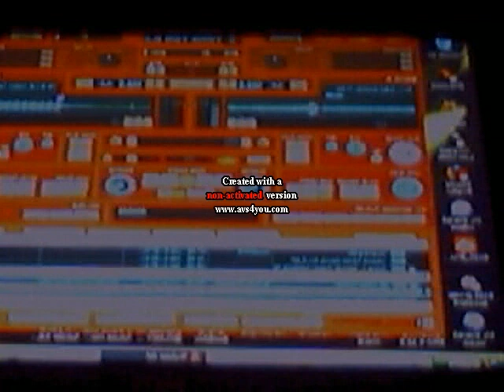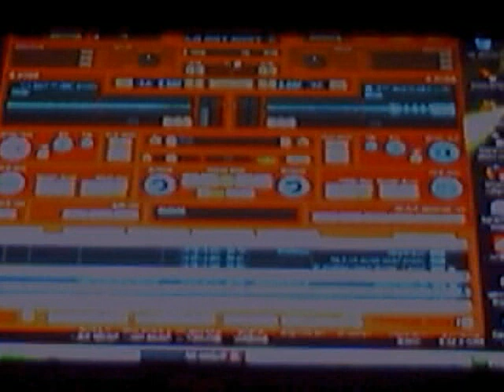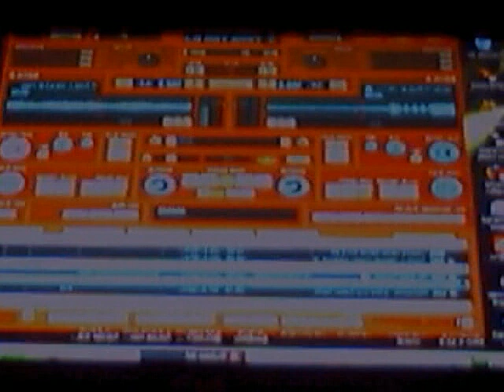Classic Happy Hardcore mix (my little fantasy, forever...)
Mini happy hardcore mix 'muck-around on Traktor dj software' (Sorry about the poor quality)